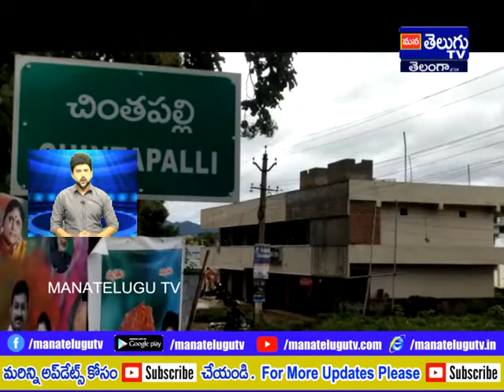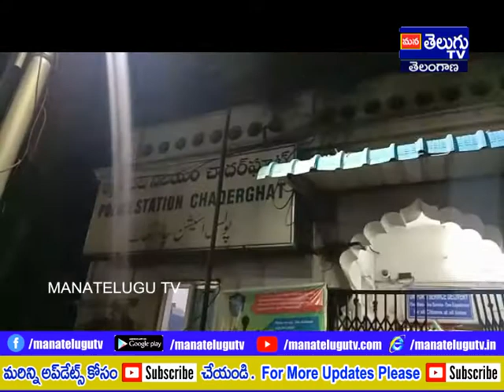6-30 SPEED NEWS 10-08-2020